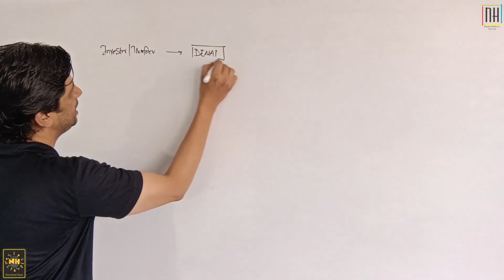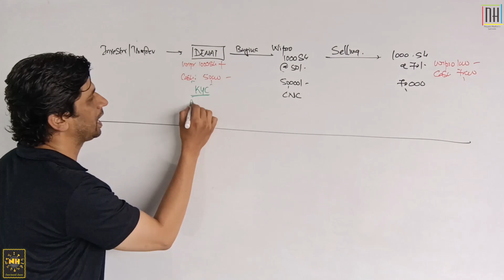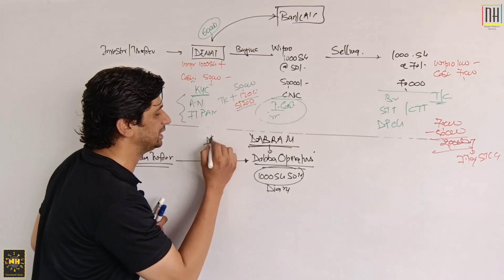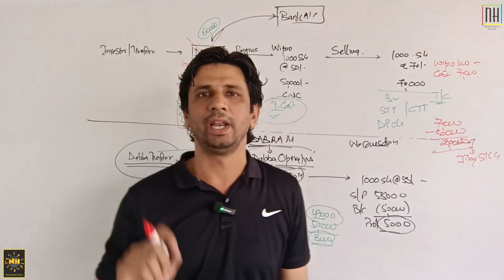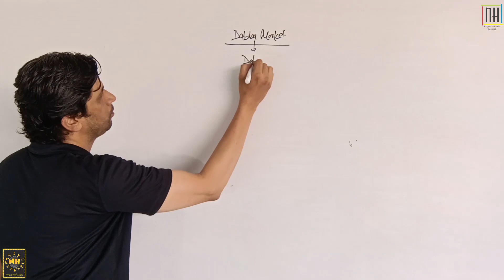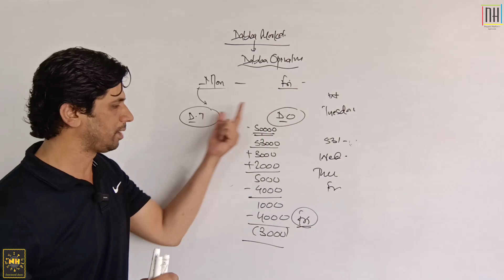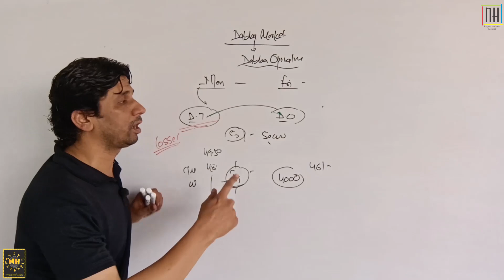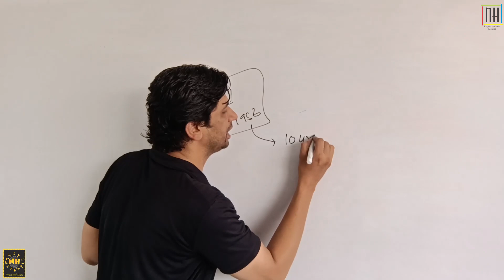What is Dabba Trading | How Dabba Market operates ?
This Video explains the Mechanism of Illegal Financial Market called as Dabba Market. How Dabba Trading is done and How Dabba market actually Operates? Everything is discussed in detail in this video...